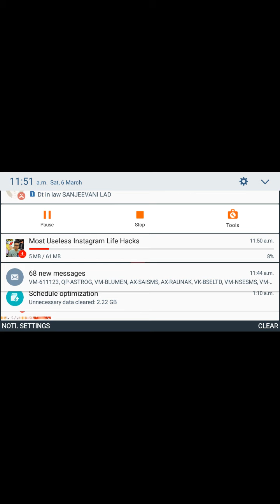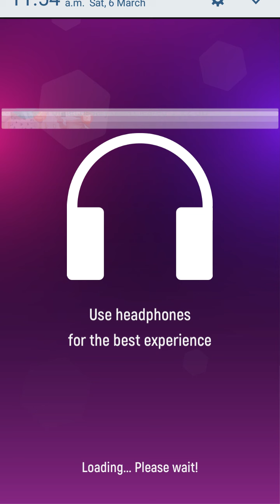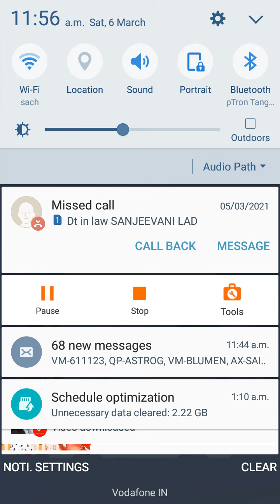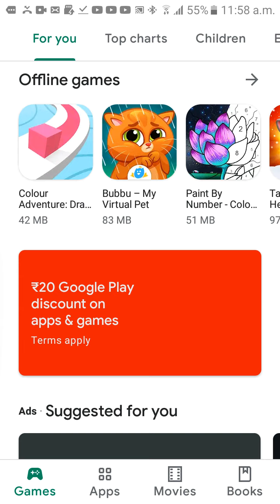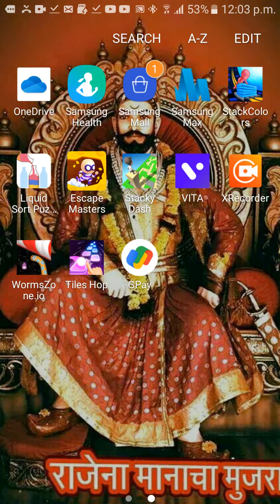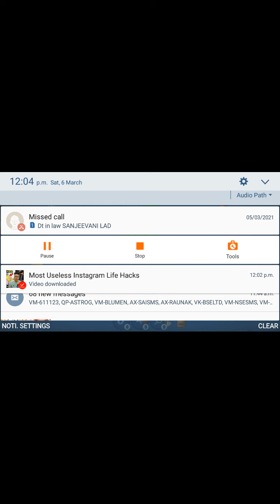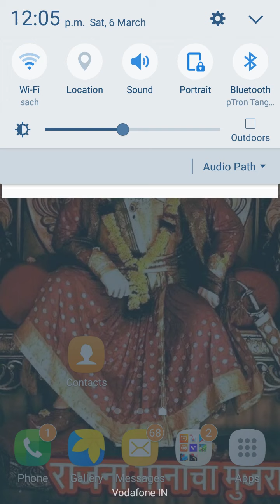My game video 😠😡😬😳so irritating